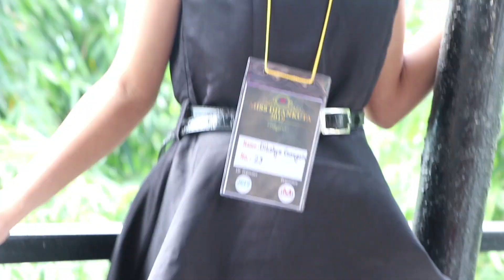Miss Dhankuta 2019 Audition ROUND